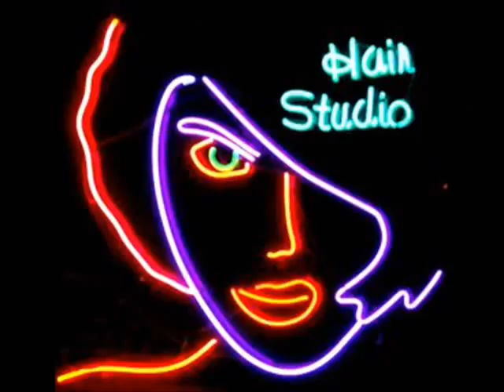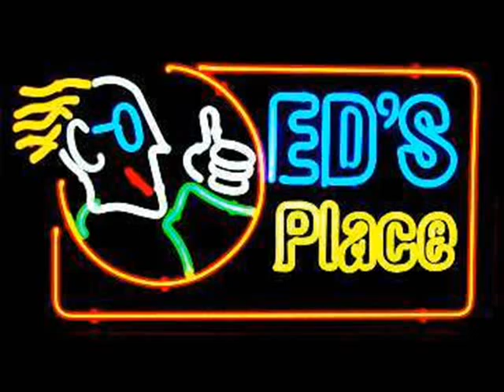Neon Signs by Bill Buth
Original neon signs by artist/photographer Bill Buth.